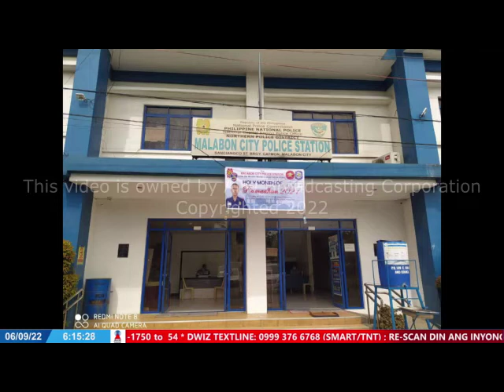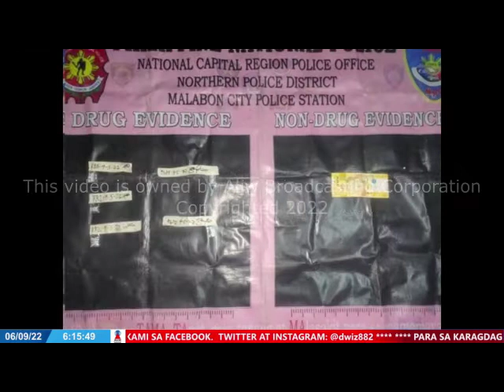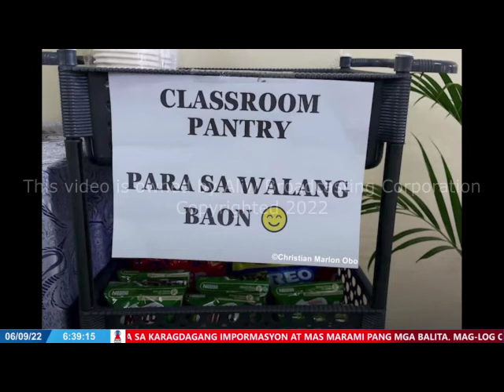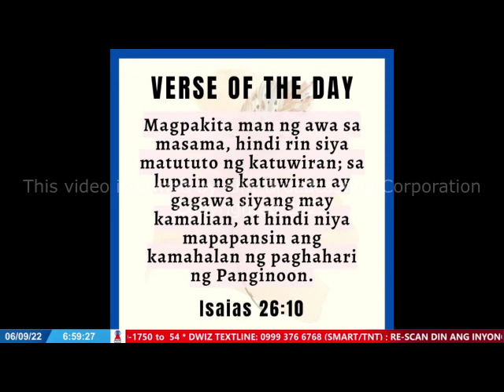SEPTEMBER 6, 2022 - TRENDING NGAYON